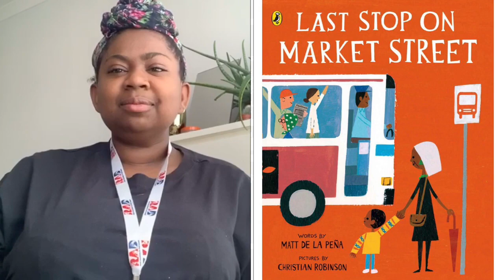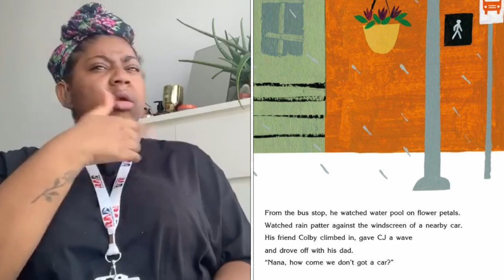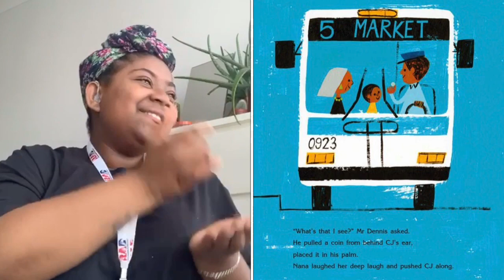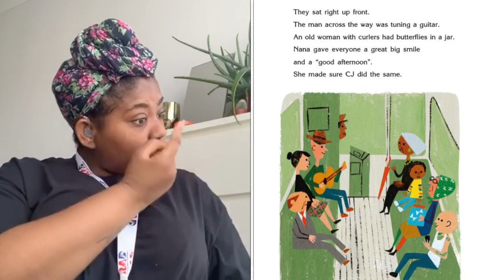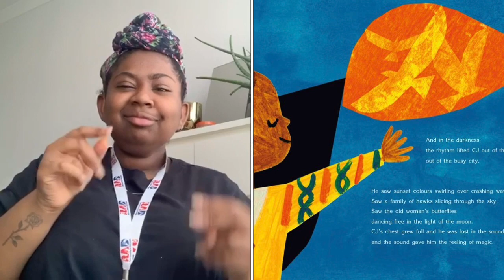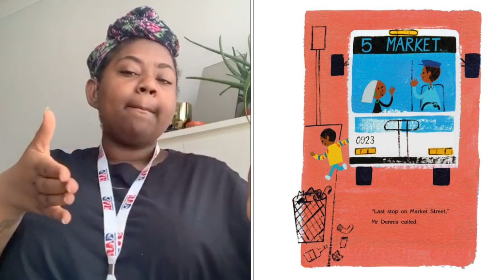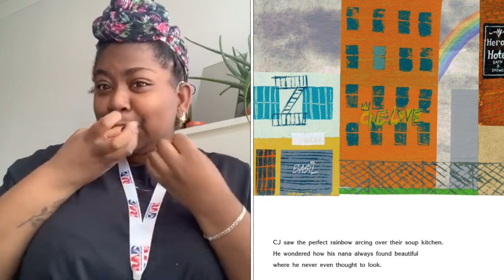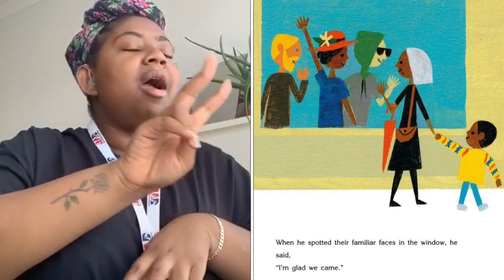BSL Signed Stories: 'Last Stop on Market Street' by Matt de la Peña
"Sometimes when you're surrounded by dirt, CJ, you're a better witness for what's beautiful."
CJ begins his weekly bus journey around the city with disappointment and dissatisfaction, wondering why he and his family can't drive a car like his friends. Through energy and encouragement, CJ's nana helps him see the beauty and fun in their routine.